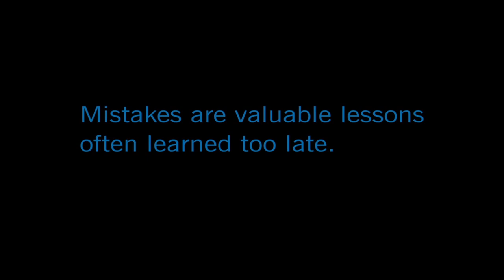The Clone Wars Season 7 Episode 6 Break Down and Review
The newest episode of The Clone Wars has been released and it was a fun one! Episode 6 sees Ahsoka, Trace, and Rafa journey off Coruscant on an adventure where they've probably bitten off more than they can chew. Dan provides his Clone Wars Season 7 Episode 6 break down and review, and shares his thoughts on the episode.

Stay nerdy!